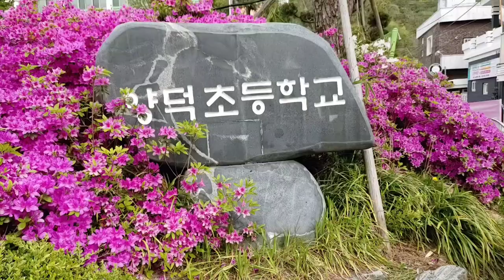최정희~투표날~반가운딸~~♥♥♥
투표을동네양덕초등학교가서요
손 소독 위생장갑 친철히잘마치고
오래간만에학교에서꽃구경도하고
집으로오니 반가운딸과 키우던강아지6살이름은토토예요
간단하게먹을거랑 화장품선물사가지고와서요 오손도손저희강아지짱도그랑
즐거워서요 감사합니다